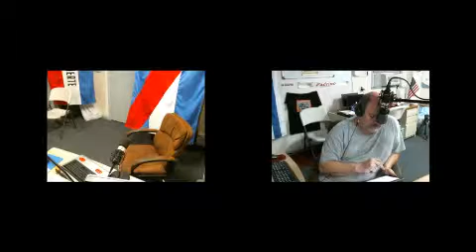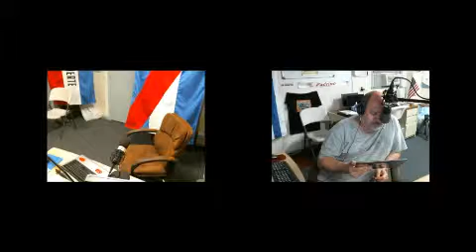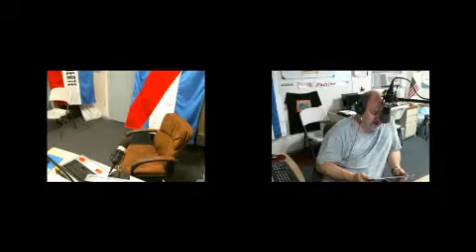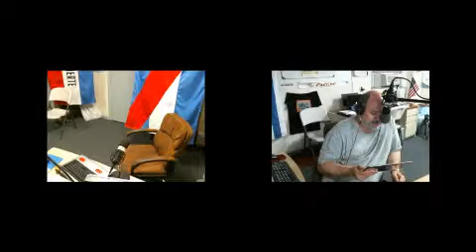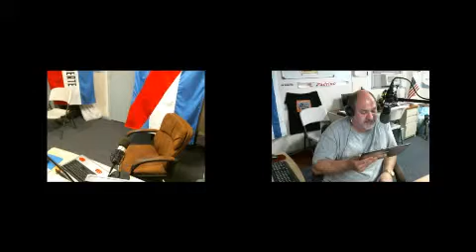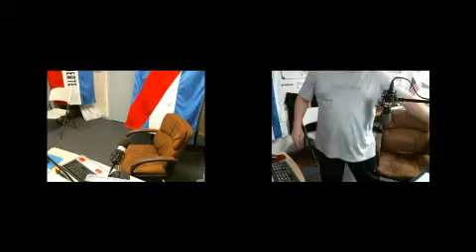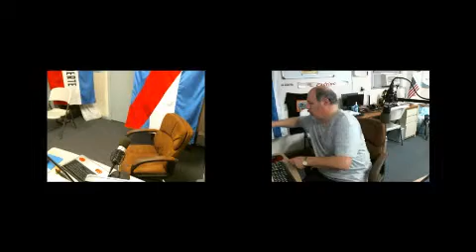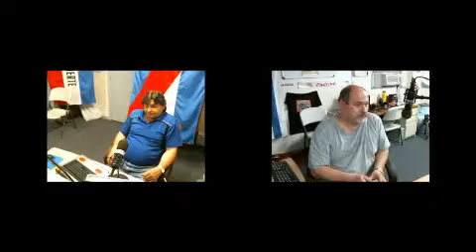120 MINUTOS PARTE 2 03 23 2012